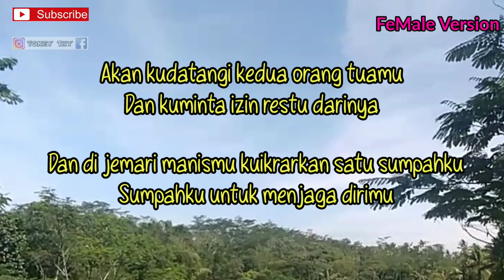Minta izin restu - Tri Suaka ( Karaoke Akustik ) // Nada Wanita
Halo sodara kali ini ada lagu terbaru tri suaka minta izin restu

Semoga video karaoke akustik minta izin restu tri suaka bermanfaat bagi anda ya

Lirik minta izin restu tri suaka
Berawal dari tatapan mata
Aku mengenal dirimu
Menatap matamu sungguh ku malu – malu
Senyummu bagaikan candu untuk diriku

Tak terasa waktu berlalu
Kini ku t’lah dapatkan cintamu
Tuhan semoga dialah nanti jodohku
Kan tiba waktunya untukku siap melamarmu

Reff :

Akan kudatangi kedua orang tuamu
Dan kuminta izin restu darinya
Dan di jemari manismu kuikrarkan satu sumpahku
Sumpahku untuk menjaga dirimu
song writer : tri suaka
Original song :